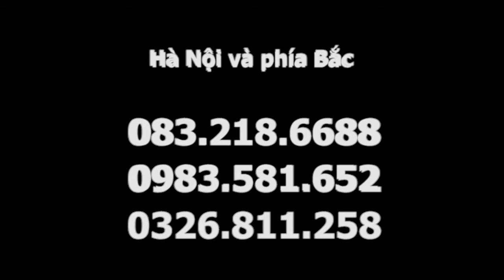Chữa bệnh trong chuyến dã ngoại Thập Chỉ Liên Tâm tháng 1/2019